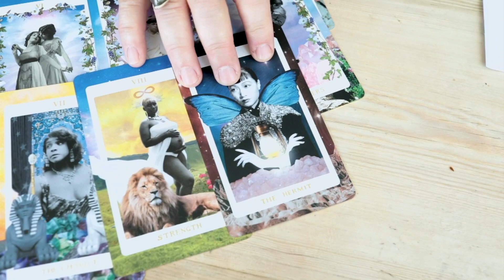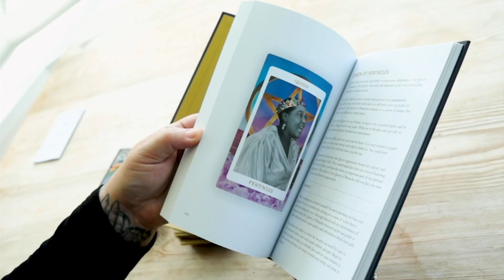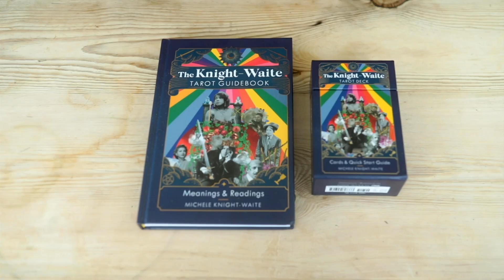Leo DECEMBER Monthly Astrology Horoscope 2023